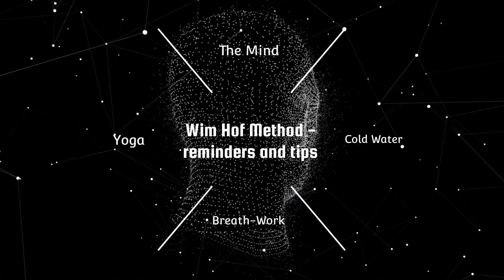I Did 5 Years of Wim Hof Method, Want To Know My Top 5 Top Tips?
5 years of daily Wim Hof Method practice - a short review and 5 top tips for good measure, if you're still sitting on the fence, this video will help.
I've learned a lot in these 5 years of health optimisation, and there are 2 practices that have had the biggest impact on my mind and body: Cold Therapy & Breath-Work. Both of which, of course, are part of the Wim Hof Method.

As mentioned in this video, I gained most of my breath-work knowledge through Soma Breath, you may wish to do the same: